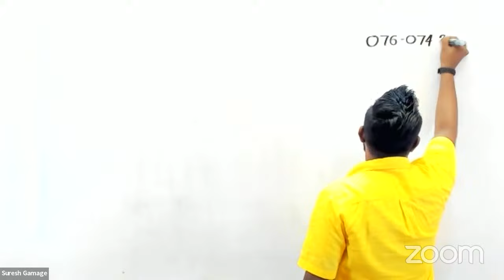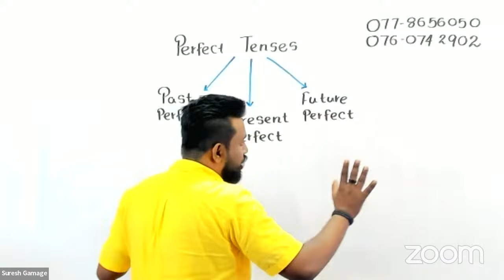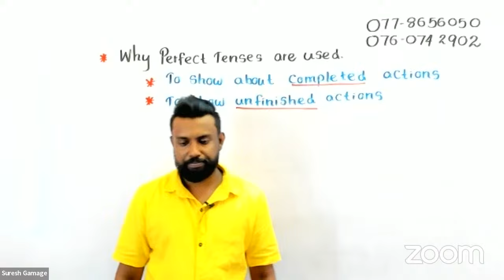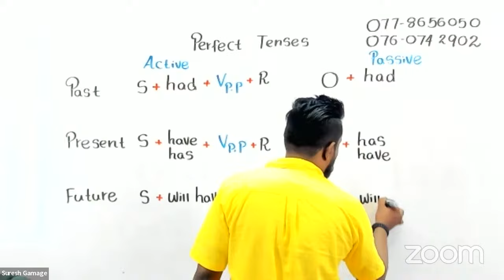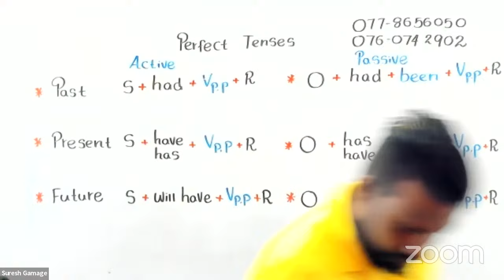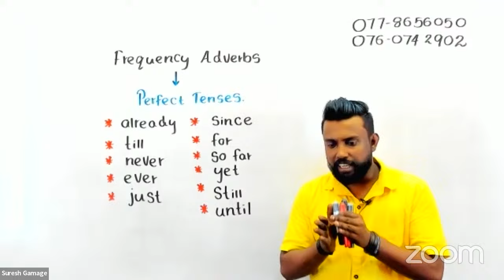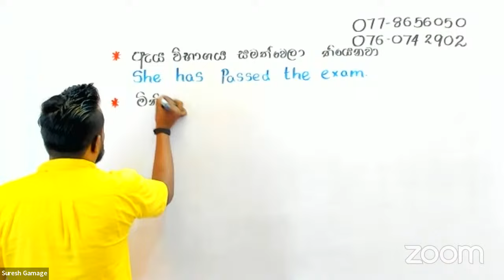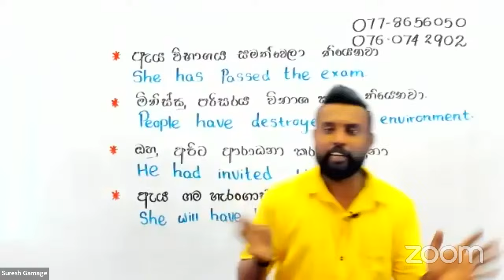Grade 11 New